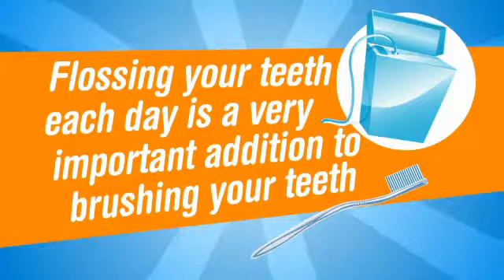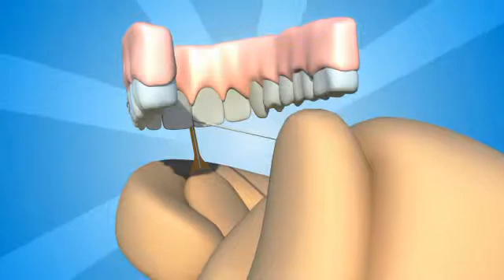How to use the flossfish - 3D animated video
This is a 3D animated video showing how the flossFish works. The video shows flossing with braces using the flossFish tool and shoots camera angels from in front and behind the teeth.